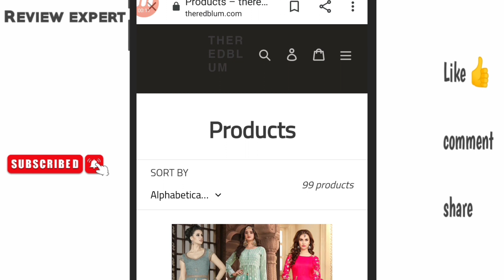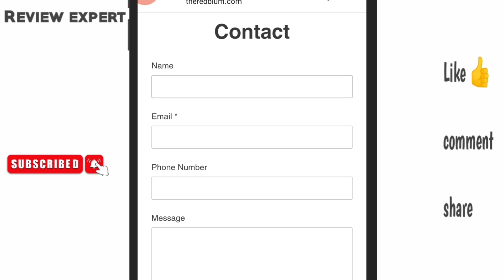Theredblum real or fake/ Theredblum.com review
Like/comments/share